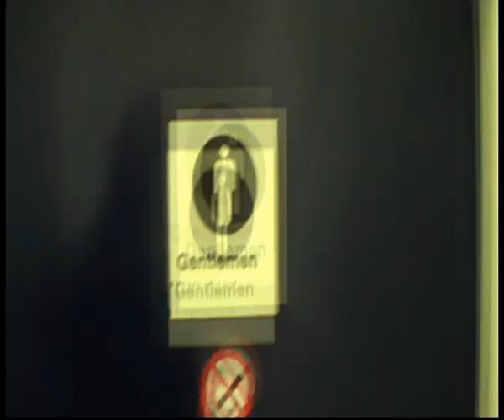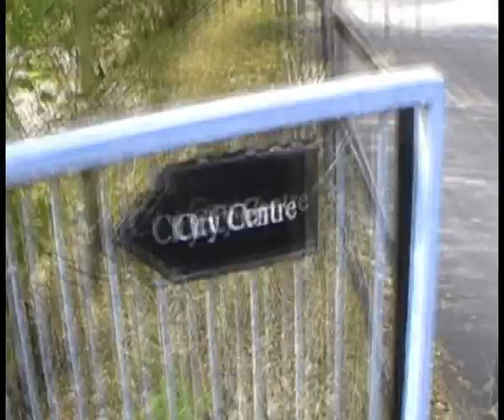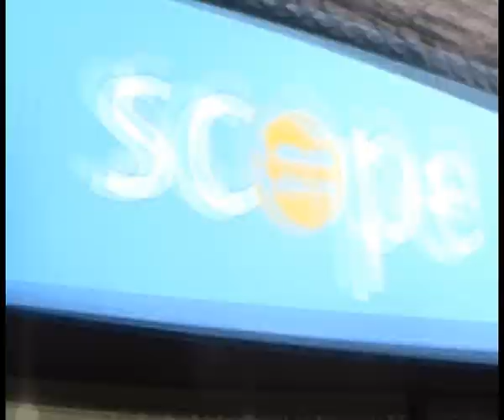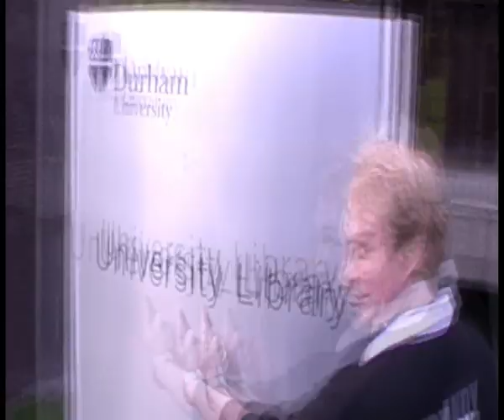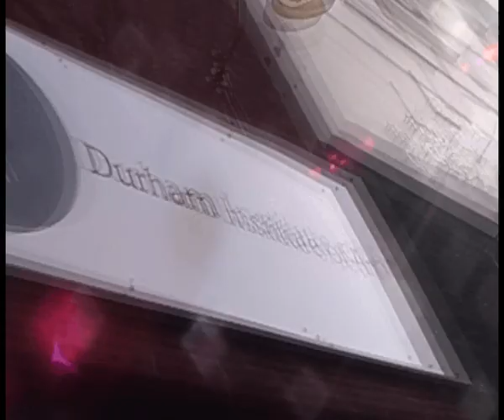Welcome to Van Mildert 2009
An introduction to Durham from the 2009 Van Mildert JCR Fresher Reps and Executive Committeeo